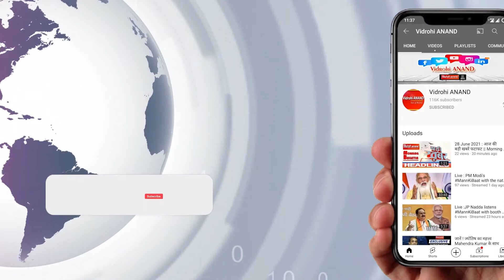एक सफर ऐसा भी ! 190 किमी. तक ट्रेन के इंजन के नीचे बैठा रहा ये शख्स